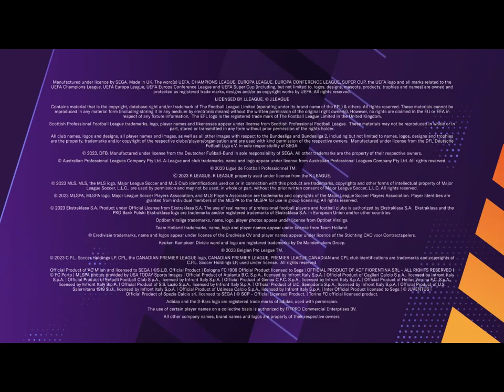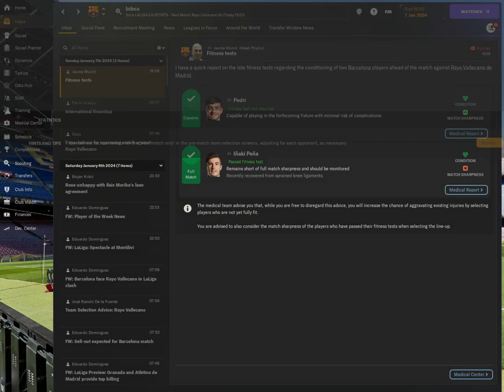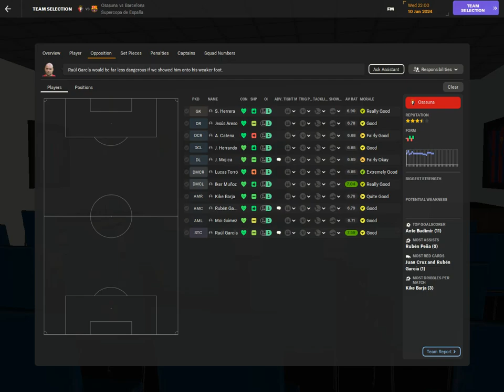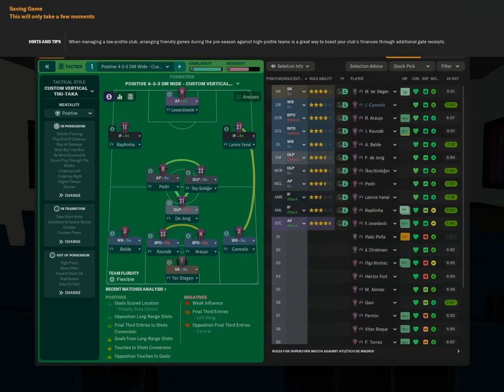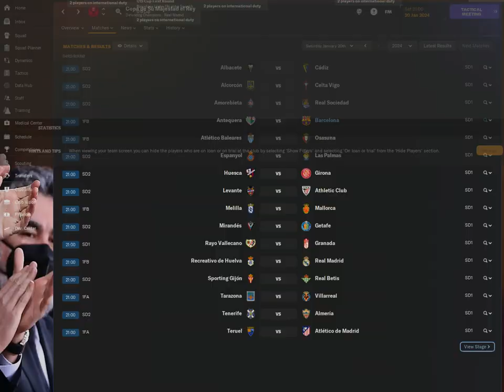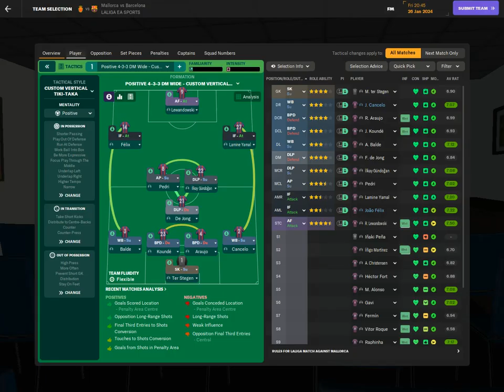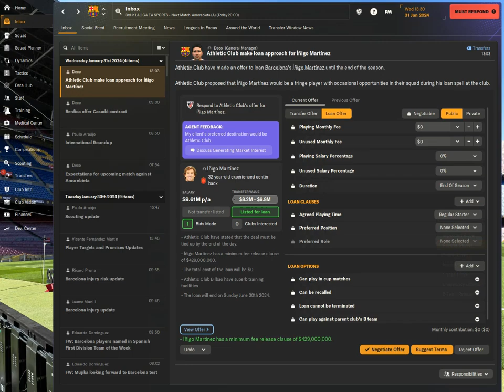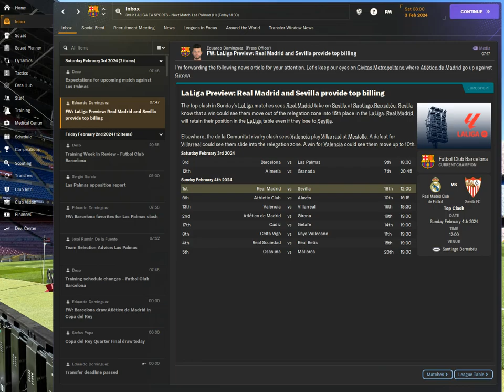FM 24 BARCELONA CAREER MODE #4 SPANISH SUPERCOPPA FINAL AGAINST ATLETICO DE MADRID+LEWA IS ON FIRE !